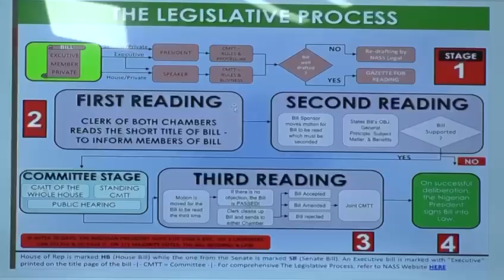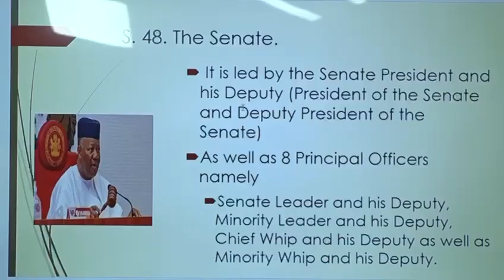Senator Gbenga Daniel admonishes Nigerians to believe in President Tinubu’s Leadership